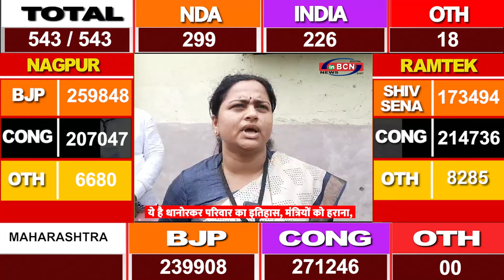धानोरकर परिवार में मंत्रियों को गिराने की परंपरा है - प्रतिभा धानोरकर ... INBCN NEWS